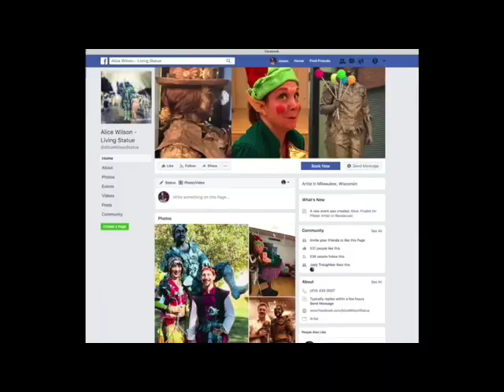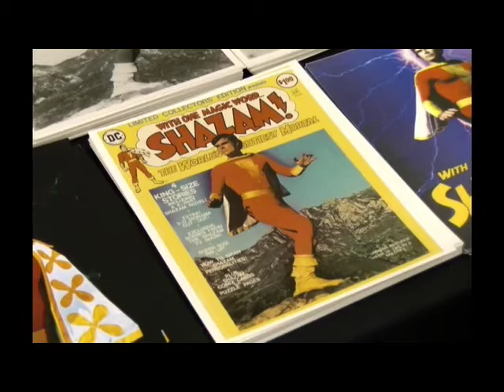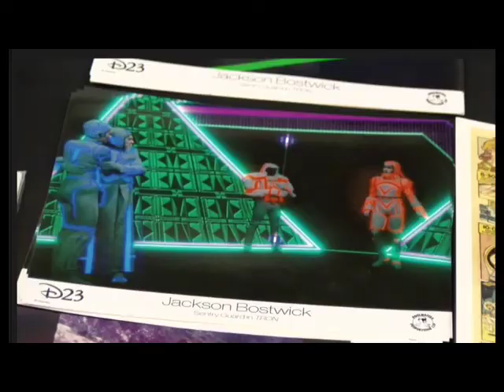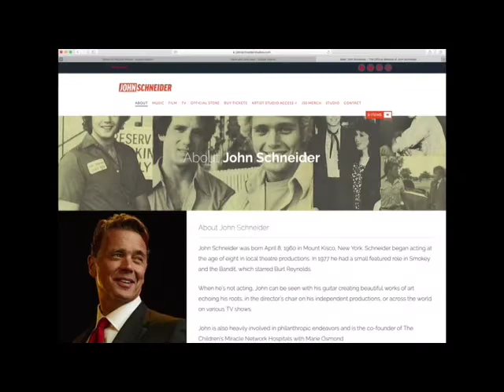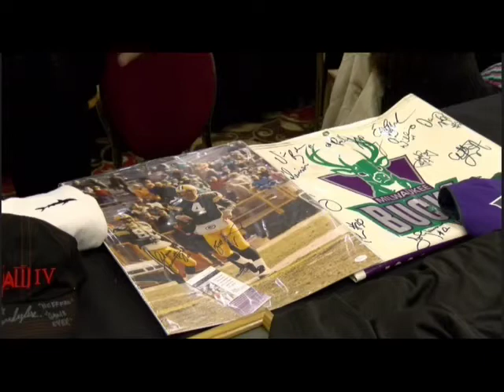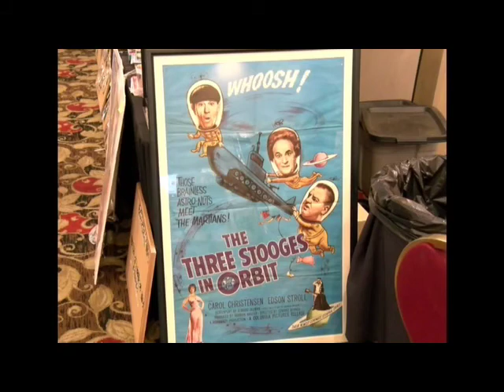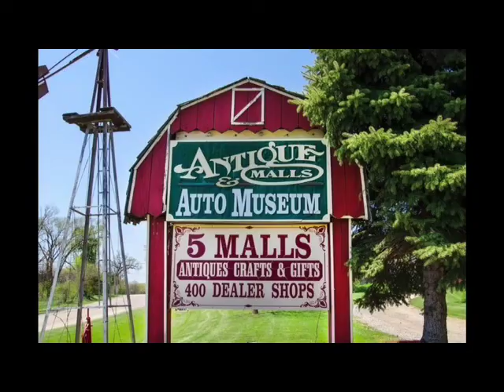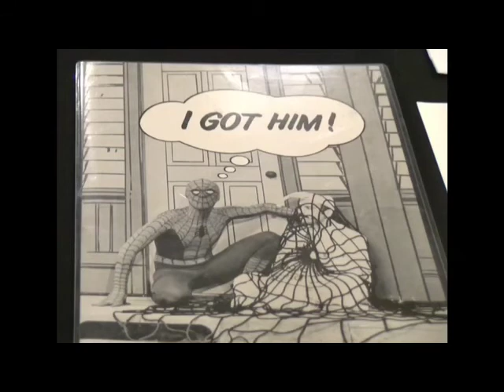Just Talkin' at Milwaukee Pop Con 2017